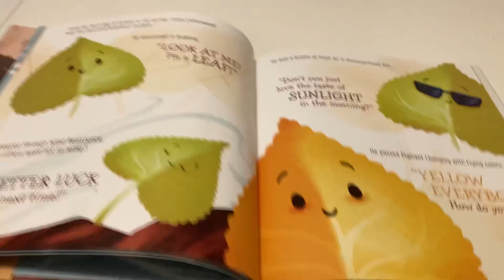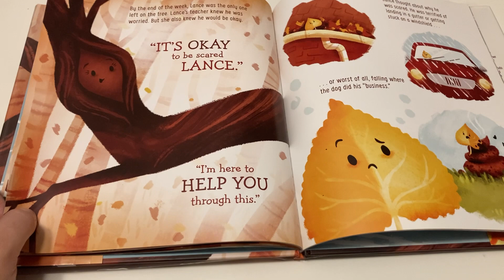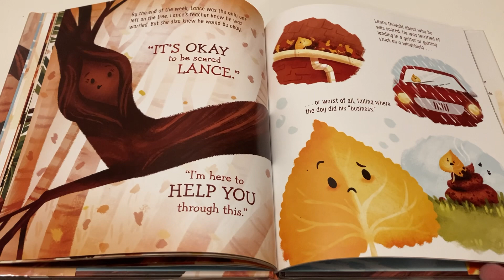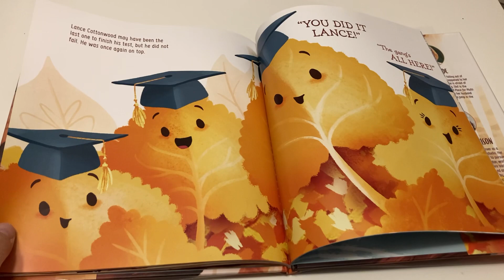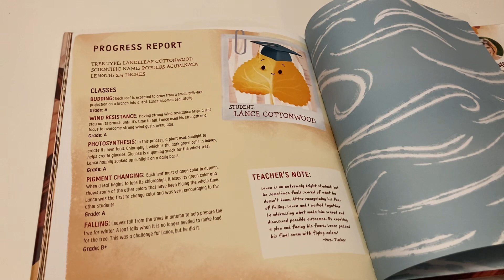Reading the very last leaf